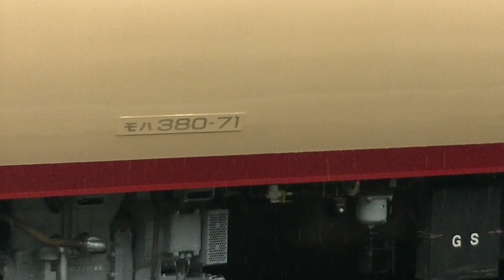復刻 国鉄色 やくも 試運転 381系 山陰本線 試8680M-試8852M 特急 国鉄381系 3両＋クモヤ145-1105 JR西日本 米子 2022.3.1 05275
国鉄特急色やくも試運転 381系 山陰本線 試8680M-試8852M 特急 国鉄381系 クモヤ145  JR西日本米子 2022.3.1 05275

2022年1月12日　↓国鉄色になる前のモハユニット後藤入場

遠方に見えるのは
115系 G-05編成